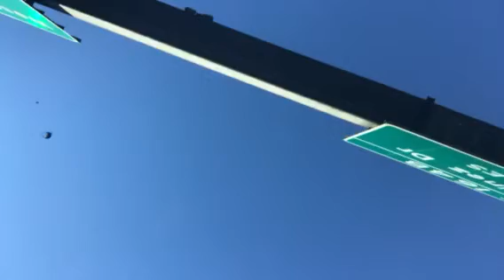Oh backsliding Children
Jeremiah 3 KJV